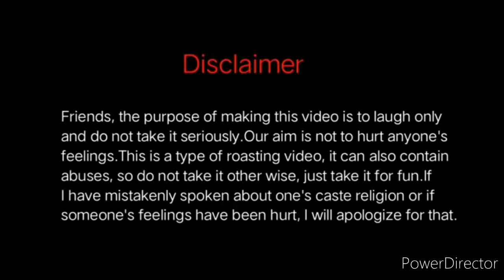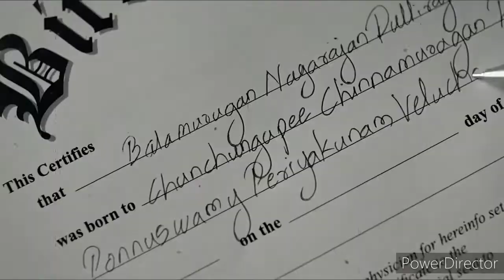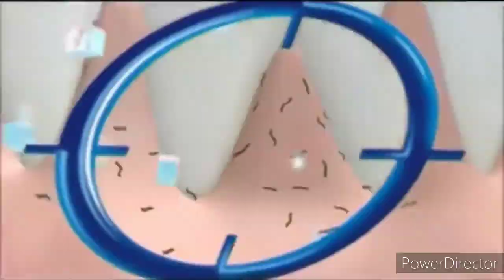FUNNY TV ads Part 1| ravi soni vlogs| indian tv ads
This videos is only for entertainment and fun
is video me sirf mazak kiya gaya hai apko hasane k liye
 kisi ki bhavnao ko dukh ya hurt athwa thens pahuchana hamara aesa kaam nahi hai.. agar kisi ko aesa laga hai to uske liye hame shama kare..

thankyou